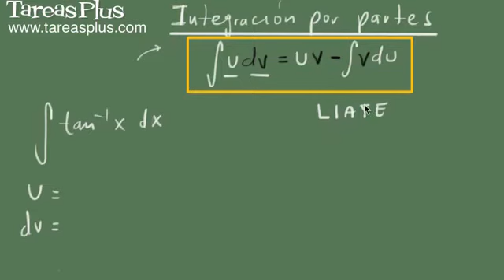Integración por partes ejemplos parte 1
ESTE VIDEO ES UNA VISTA PREVIA DEL CURSO ‹‹CÁLCULO INTEGRAL›› DE TAREASPLUS.COM

Descripción de la Lección:

Ejemplos del uso del método de integración por partes.

Se resuelven por partes las integrales de tangente inversa de x, x por seno de x y x^2 por seno de x.

Para los tres ejemplos se recalca lo útil de usar LIATE a la hora de seleccionar la u.

En este video veremos un problema donde hallaremos la solución de una integral utilizando para ello la técnica de integración por partes, recordemos que los que nos dice esta técnica es que si tenemos la integral de una función u multiplicada por la derivada de una función v el resultado será u que multiplica a v menos la integral de la función v que multiplica la derivada de la función u, es decir: ∫udv = uv-∫vdu, recordemos también que el éxito de este método radica en la elección de la función u y la elección de la función v y que en videos anteriores decíamos que el mejor criterio de selección de la función u era seguir el mecanismo LIATE (logarítmicas, inversas, algebraicas, trigonométricas y exponenciales).

El problema que nos proponen desarrollar el siguiente: Resolver la siguiente integral: ∫tan^-1(x)dx, como vemos en la integral no hay funciones logarítmicas, pero si hay funciones inversas por lo tanto escogemos a u= tan^-1(x) y por lo tanto dv es lo que queda, es decir dv =dx, tenemos a su vez que du= (1/1+x^2)dx y v= x, como ya tenemos todos los elementos para emplear la integración por partes, procedemos a reemplazar estos resultados en la fórmula obteniendo que: ∫〖tan^-1(x)dx =[ tan⁡^-1(x)][x]-∫x (1/1+x^2)dx, como vemos la integral del lado derecho de la igualdad es un integral que ya hemos resuelto ya que es de la forma: ∫[(g^' (x))/g(x) ]dx y sabemos que se integra como ∫[(g^' (x))/g(x) ]dx = ln|g(x)| + C, entonces utilizando esta fórmula finalmente obtenemos que el resultado final de la integral es: ∫tan^-1(x)dx =[x][ tan^-1(x)]-(1/2) ln|1+x^2| + C. Cabe anotar que la integral del lado derecho de la igualdad pudo haber sido resuelta igualmente empleando el método de sustitución, en el video se muestra de manera detallada como se llega a la misma respuesta resolviendo la integral de la derecha mediante la sustitución.